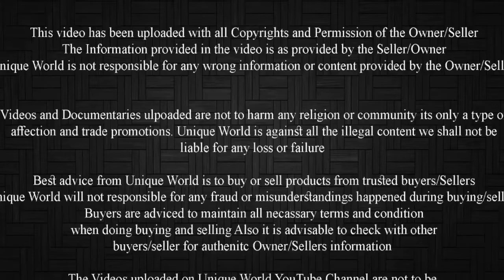Bantam Male For Sale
Age : 2 daat
Location : Aurangabad
Quality : Breeder